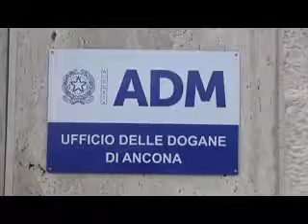L'Agenzia Adm di Ancona dona calzature sequestrate alla Cri